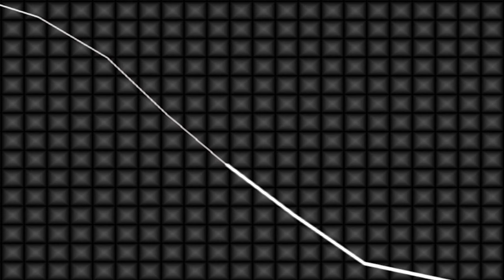road drill by Turnbull Sound - a 25hr news music exclusive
25hr News Episode

'Road Drill' written and recorded by the Turnbull sound